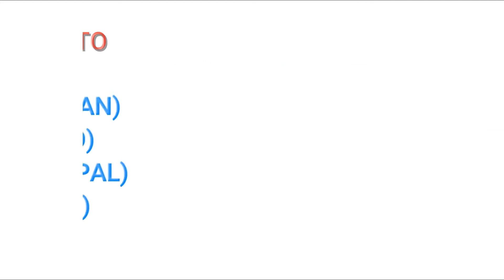Sindhu and varshini first year ECE RANGOLI | PRATHYUSHA ENGINEERING COLLEGE